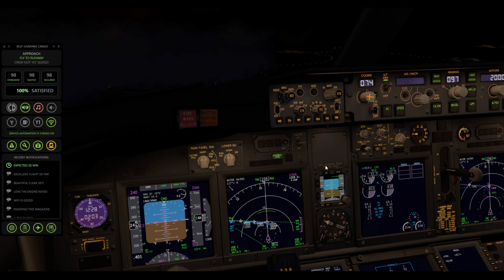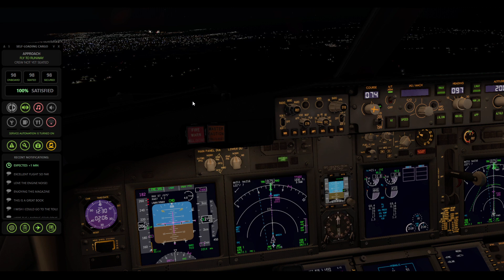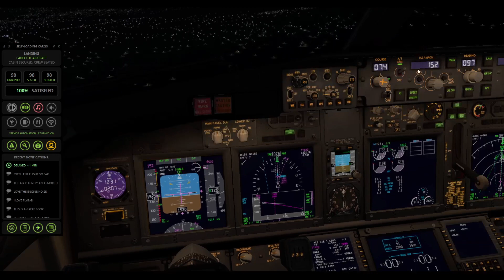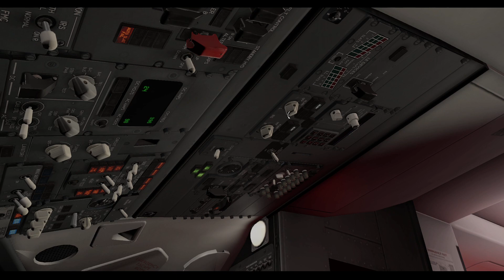[XP11][IVAO] Landing at Kupang (WATT) | Zibo 737